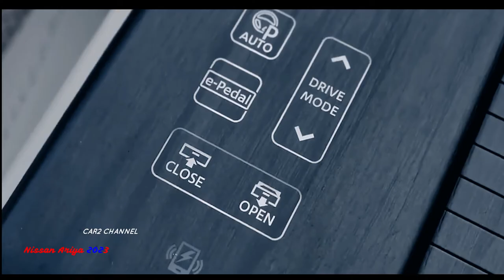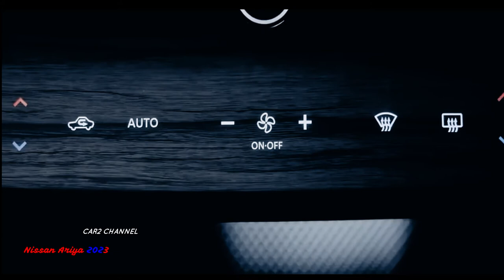Nissan Ariya 2023 tidak lagi tersedia untuk dipesan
Nissan mengumumkan bahwa mobil listrik Nissan Ariya 2023  tidak lagi tersedia untuk dipesan, situs resminya mengatakan "Pesanan ditutup" dan dapat  menambahkan crossover lain ke lini produk. ingin membeli
 Nissan 2023 COO  Ashwani Gupta mengatakan permintaan kuat di AS, Eropa dan Jepang. Juga, masalah di pabrik mobil yang memperlambat produksi.

 Jadi, langkah  tidak mengecewakan pelanggan, tidak menunggu terlalu lama, perusahaan memutuskan untuk menutup pintu pesanan Ariya untuk saat ini, dikutip dari  Autoblog, Kamis (5 Februari 2022).

MUSIC SOURCE.